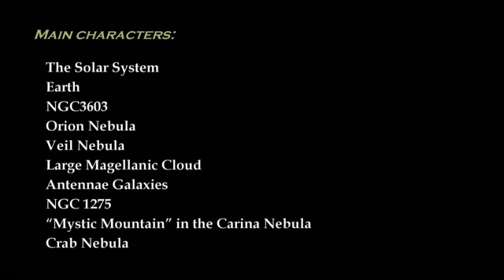Space Journey visuals